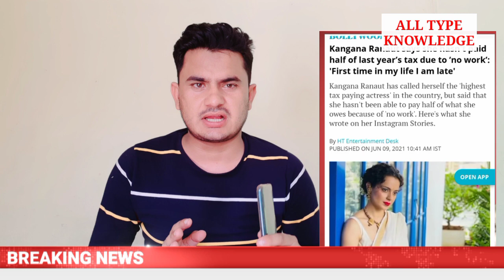अंध भक्तों के लिए बुरी खबर | andbhakt news kangna ranawat and hindu sherni reply hindu sher boy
Hindu pandit video and babri masjid video ram mandir video modi bhakt ka patta saaf
narsimhanamd and hindu sher boy ki latest news

sharib khan@All type knowledge